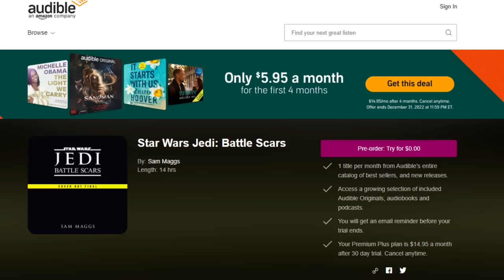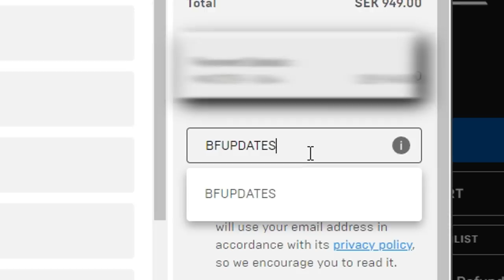Star Wars: Jedi Survivor Gameplay Trailer FULL BREAKDOWN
The Star Wars: Jedi Survival Gameplay reveal is here, let's break down every frame of it!

👴🏻SENATORS⚡